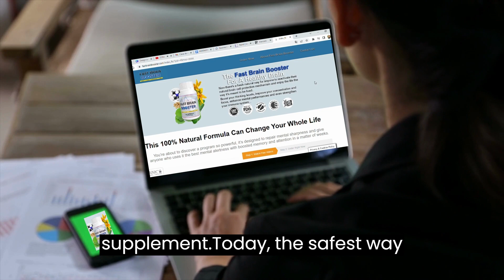⚠️ ((FAST BRAIN BOOSTER)) ⚠️ DOES FAST BRAIN WORK? ⛔️ alert about FAST BRAIN BOOSTER REVIEWS ⛔️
This video is a review of the FAST BRAIN BOOSTER supplement. In it you will find the necessary information to know if this supplement is safe, how to use it and where to buy it.
CAREFUL! FAST BRAIN BOOSTER is not sold in drugstores, Amazon or other similar sites. The real FAST BRAIN BOOSTER is only sold through its official website.

✅ What is FAST BRAIN BOOSTER?

It is a natural supplement that is designed to repair mental sharpness and give anyone who uses it the best mental alertness with improved memory and attention in a matter of weeks.
In this video I will tell you everything you need to know about Fast Brain Booster, I will talk about its benefits, if it is worth buying and if Fast Brain Booster really works, so watch the whole video to find out if Fast Brain Booster is worth buying Brain Booster.

✅ FAST BRAIN BOOSTER Ingredients:

• Ginkgo Biloba Leaf
• St John's Wort
• Alpha-GPC
• Bacopa Monnieri Leaf
• Lecithin
• Huperzine A

There is something really important about this product that you need to know.
before you buy it: you can actually try FAST BRAIN BOOSTER for 60 days and if you don't see results, if you don't like it for whatever reason, they'll give you your money back.
So you can trust this product, there are many people having great results with FAST BRAIN BOOSTER and you can have results too.
So, I wanted to record this video, first to tell you to be careful with the website, you are going to buy FAST BRAIN BOOSTER and also, if you buy the
product, do the exact treatment, take it seriously.

Remember to keep in mind that your results will be very different from anyone else's because your body works in a unique way. I really hope this video has helped you and I also hope that FAST BRAIN BOOSTER really helps you a lot to improve your life, and many other benefits that this product promotes.

0:00 FAST BRAIN BOOSTER review
0:21 Comments FAST BRAIN BOOSTER
0:35 FAST BRAIN BOOSTER alert
0:50 Official website
1:12 FAST BRAIN BOOSTER ingredients
1:21 FAST BRAIN BOOSTER Review
02:06 FAST BRAIN BOOSTER alert
02:37 FAST BRAIN BOOSTER guarantee

⚠️ Fast Brain Booster- ⚠️worth the buy ⚠️ Does Fast Brain Booster result?